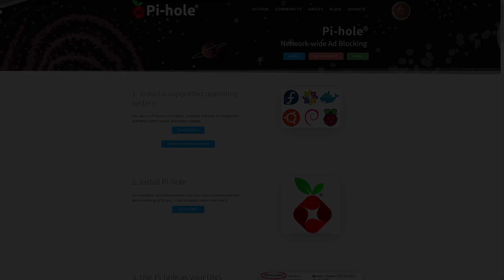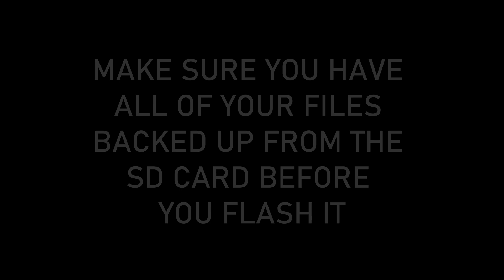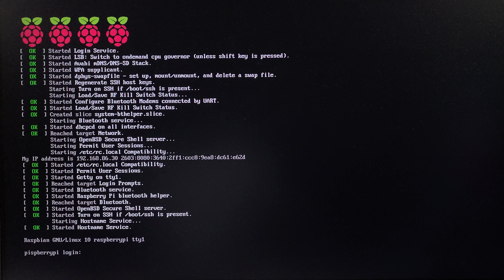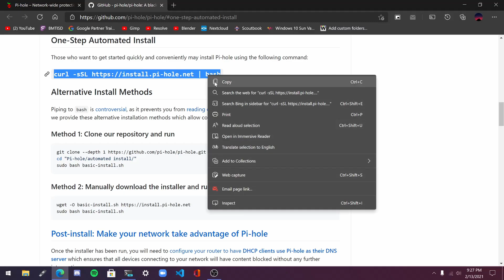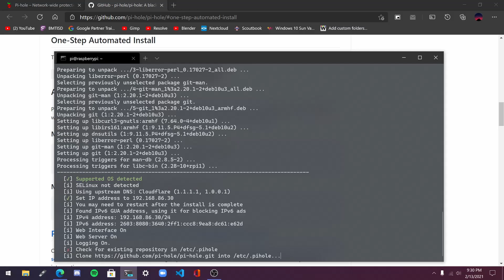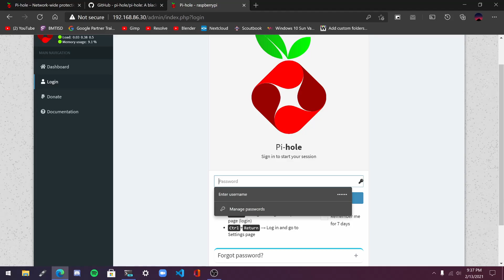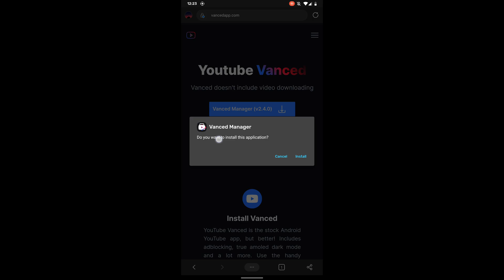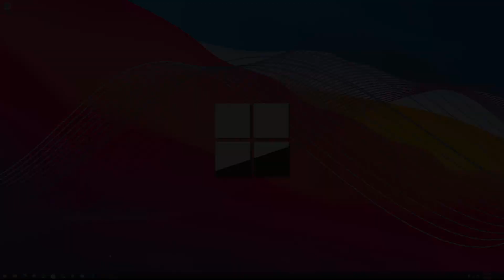Network-Wide AD BLOCKER (+ YouTube Adblocking)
In this video, I show you how to set up Pi-Hole, a network-wide adblocker. At the end of the video, I also show how to block YouTube ads, since one of the downsides of Pi-Hole is that it cannot block YouTube ads.

Raspberry Pi
Gen 3
Gen 4